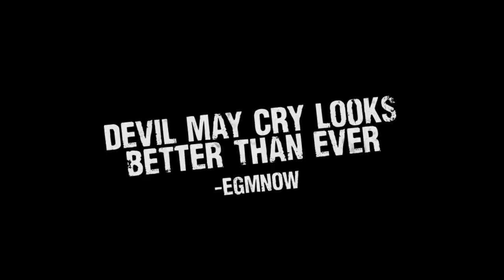Trailer: Devil May Cry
Trailer: DMC Devil May Cry